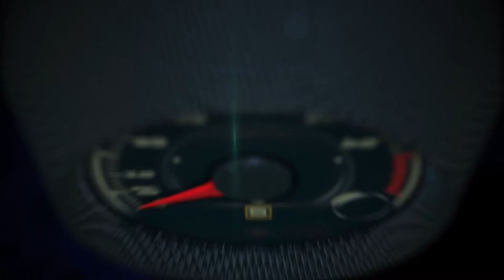Porsche at the 2016 Los Angeles Auto Show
Porsche is continuing to increase the model range of the new Panamera: At the Los Angeles Auto Show, the sports car manufacturer will be presenting the luxury sport sedan with a new 330 hp V6 turbo gasoline engine, along with an extended wheelbase Executive version as yet another body option. The new V6 turbo is a highly efficient and agile addition to the impressive range of engines. Power is up by 20 hp from the corresponding engine of the previous Panamera generation. At the same time, Porsche was able to reduce the consumption of this completely redeveloped six-cylinder gasoline engine by up to 1.0 l/100 km on the New European Drive Cycle. The new 330-hp engine is available with rear-wheel drive in the new Panamera and all-wheel drive in the new Panamera 4 or Panamera 4 Executive.